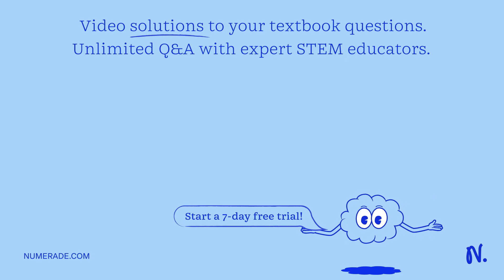Beaker #1 Population Composition Gene Pool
ExploringPopulationEvolution:TrendsandInsights